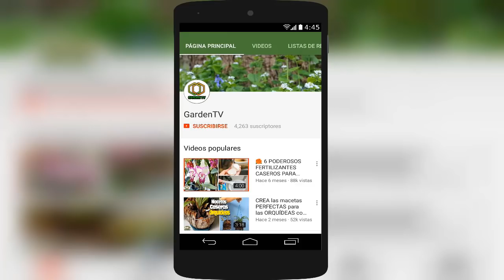[POTUS] 😱 ► 5 SECRETOS que DEBES SABER para Tenerla en Casa (CUÍDALA)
La planta potus es una planta fácil de cuidar. No requiere mucho esfuerzo. Pero es bueno saber ciertas cosas sobre ella y es por esta razón que hemos hecho este video donde te contaremos hasta como cuidarla.